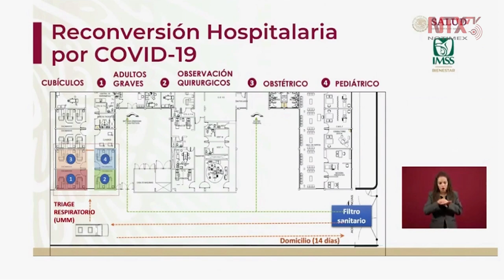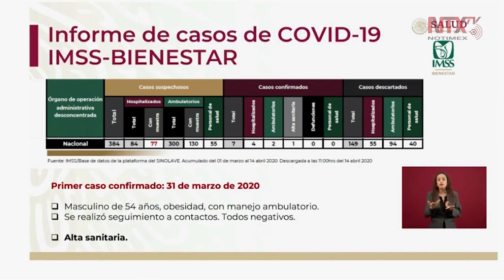Prevención en la reconversión hospitalaria de IMSS-Bienestar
La Dra. Gisela Lara Saldaña, titular de la Unidad del Programa IMSS-Bienestar, informó sobre el programa de reconversión hospitalaria, donde cada hospital rural tendrá entre 8 y 12 camas para coronavirus.